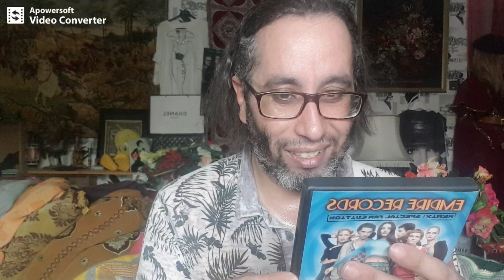Haul Aout 2023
Pas besoin de passer par le Luxe pour avoir des belles choses